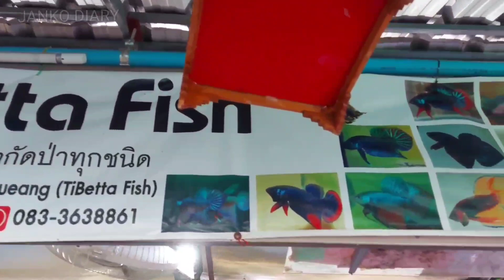ร้าน Ti Betta Fish ปลากัดป่าทุกสายพันธุ์คัดเกรด ตลาดจตุจักร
ปลากัดป่าทุกสายพันธุ์คัดเกรดสวยงามร้าน Ti Betta Fish ติดต่อสั่งซื้อตามป้ายในคลิปได้เลยค่ะ

ร้านอยู่ใกล้ทางเข้าประตู 3 ห้าง JJ Mall